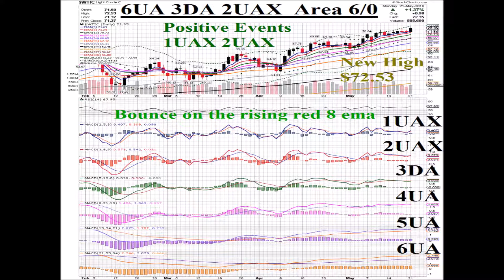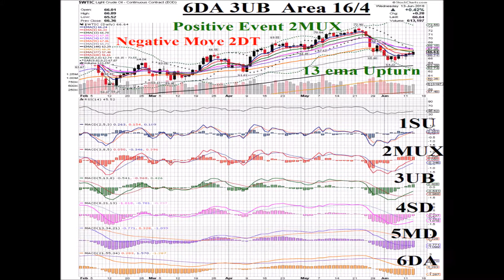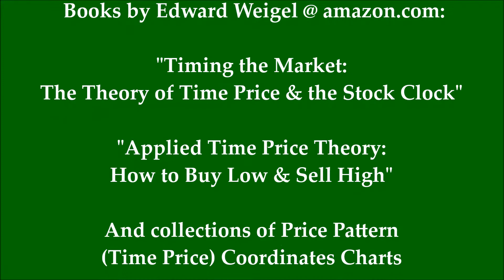Oil $WTIC 2018 06 20 Animated Daily Price Pattern Coordinates Charts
6/20/18 Oil $WTIC Price Pattern Coordinates Chart
Coordinates 6MD 3UB  Area 6/5
Oil peeked above the 89, 5, 8 & 13 ema today w/ two Positive Events:
1UBX & 2UBX, the Levesl One & Two MACD Lines crossing above their Signal Lines while below Zero.  These synced Events transform yesterday's Positive Divergence 345 into today's Positive Convergence 345, SIG3 MACD4 HISTO5 rising w/  the Price. Oil ended up .81% @ $65.71 sitting atop the grey 89 ema  which is $65.70.